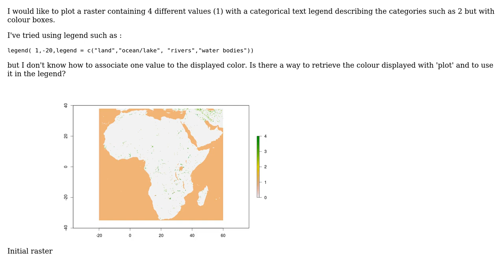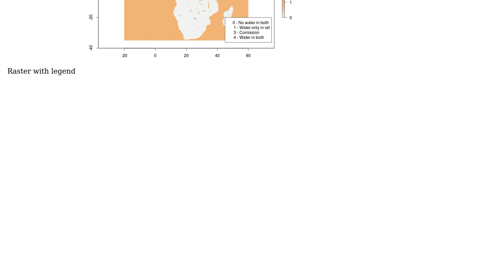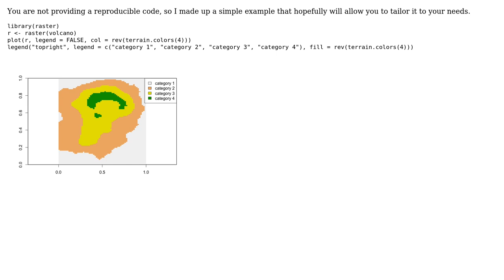GIS: Legend of a raster map with categorical data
With thanks & praise to God, and with thanks to the many people who have made this project possible! You are responsible for your own actions.